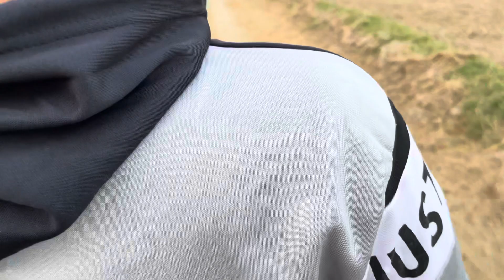😰 Bhot Bara Nuqsan Hogya | The Shocking Loss of 7 Lac Ka Saman Tubewell Vlog | Sajawal Khan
😰 Bhot Bara Nuqsan Hogya | The Shocking Loss of 7 Lac Ka Saman Tubewell
                           Sajawal Khan Vlogs